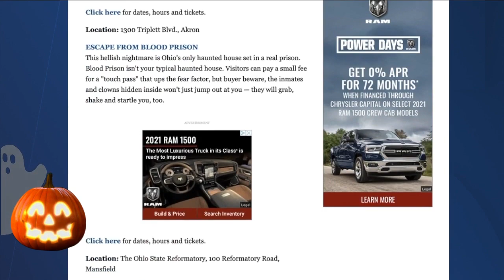LIST: Haunted house lover's guide to the best scares in Northeast Ohio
Here's a list of the best haunted houses in Northeast Ohio.